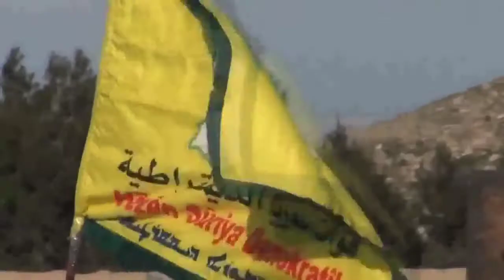Her Kurd ebîn (Kurdish Folk Song)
Her Kurd ebîn is a Kurdish Folk Song that details the struggle for an independent Kurdish state. This seems to be a more modern iteration of the song.